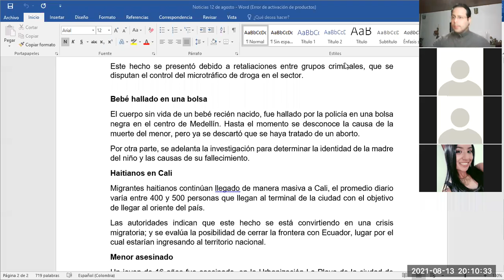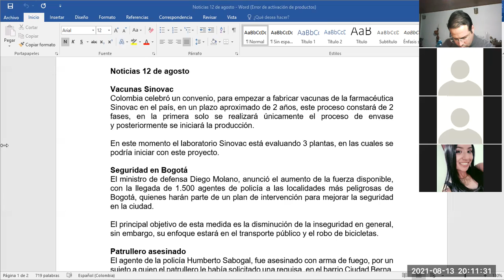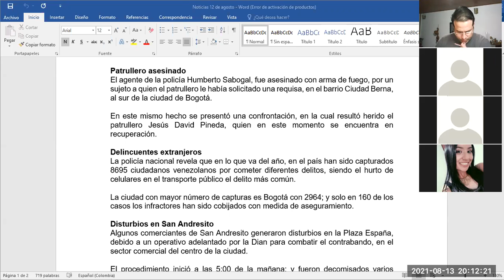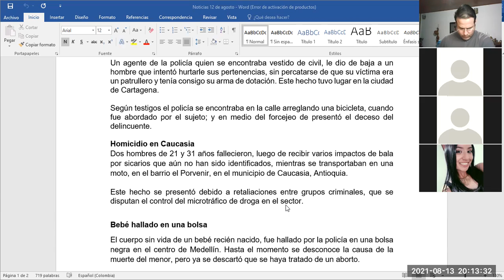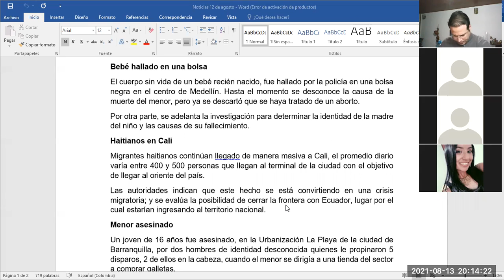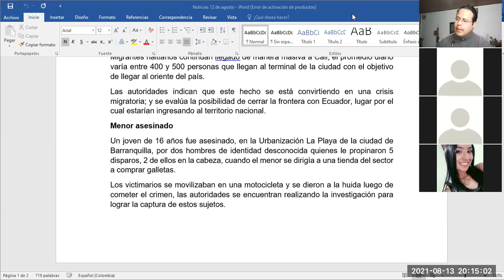20210813 TallerDeRadio IISemIntPM P4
Clase de Taller de Radio, II Sem. Intensivo PM del 13 de agosto de 2021 (Parte 4)